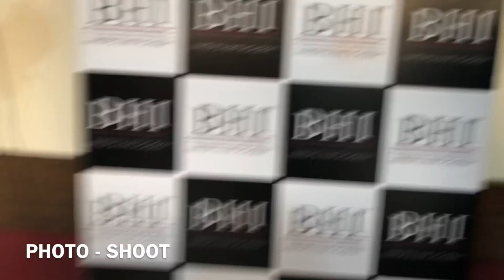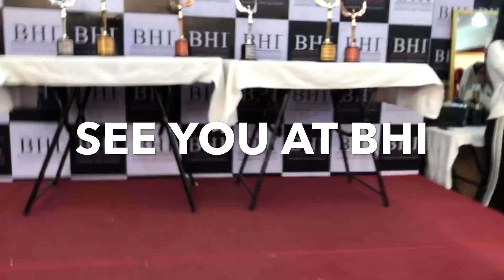GRAND FINALE - MAKEUP(INDIA) | LAST BATCH (BHI MAKEUP AND HAIR ACADEMY)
4G - GRAND, GLAMOROUS, GORGEOUS & GLITTERY are FOUR Perfect Words for FINALE OF our last Batch that started on 24th SEPTEMBER 2018 and Passed out on 02nd NOVEMBER in MUMBAI, INDIA !

Students did GREAT WORK and enjoyed each moment of the course and finale. We believe that magic happens when you dedicate yourself 100% towards your GOALS and Dreams !

At BHI, we share common dream that is to make EACH STUDENT very  SUCCESSFUL !